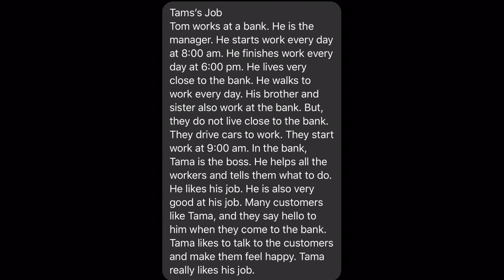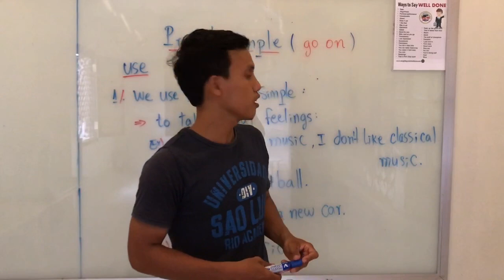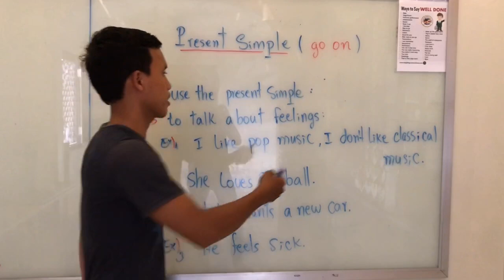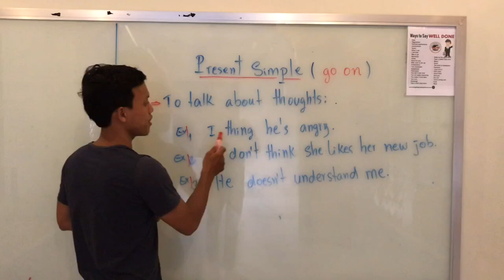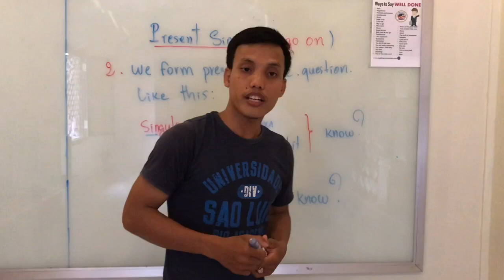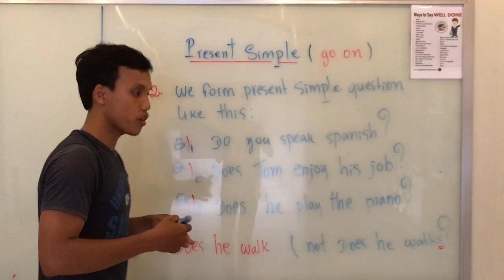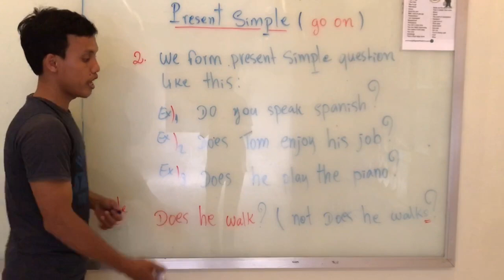TC OL G5 C12, C13, C14 English Grammar Present Simple (13072020)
Learn to know about present simple. Speak in correct grammar.